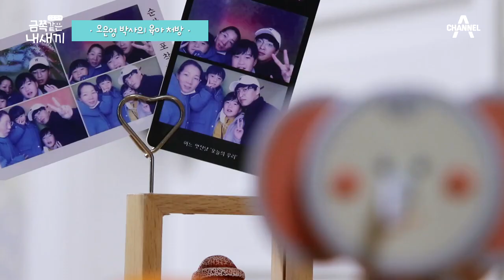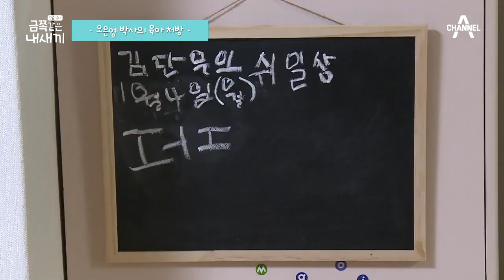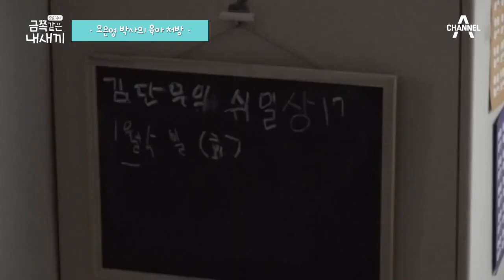화장실 조절이 힘든 아이😥 주의력 결핍으로 나타나는 현상일 수 있다?! [오은영쌤 육아지침서]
하루 평균 30번 소변보러 가는 아이! 그 원인은?
종일 먹고! 마시고! 싸고! 악순환의 반복

✅금쪽같은 내새끼 33회